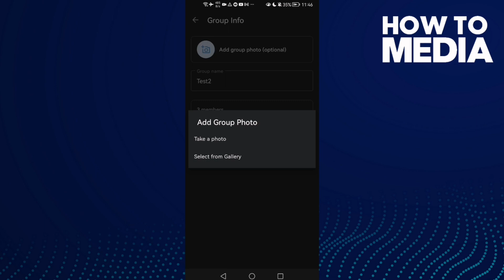How to Add Group Photo on Truecaller on Android and iphone IOS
in this video we discuss :